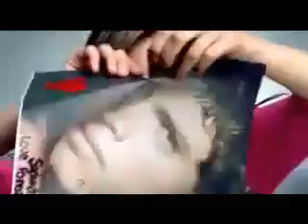Miley Cyrus - 7 Things (Coolest Version Around)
First, i want to thank PonyboyCurtisLove for editing and posting this video. (and sorry because I illegaly downloaded your video.) lol.

THIS VIDEO IS NOT FOR MILEY OBSESSED FANS.

I don't care if you leave hate comments. Grow up and stop hating me for posting this shit on YouTube. It's just for fun.

Enjoy laughing!